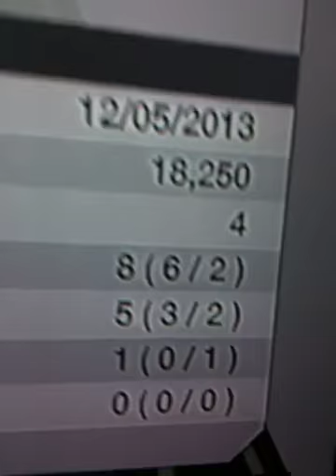FIFA 13 | Quick review TOTS Dejan Damjanović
Good player soz for recording again and soz it wasn't long :)